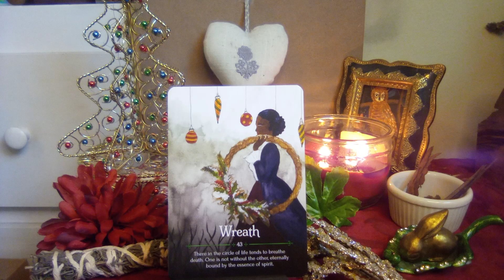🔮❄️🎄🌌 Seasons of the Witch Yule Oracle Guidance 🎄WREATH🎄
Thank you so much for your love, generosity, likes, shares, subscribes, comments, and support, to make this channel a valuable and open resource for everyone who needs it at this time in their timeline of discovery. It also helps the channel grow to help as many as others and get in the algorithms so those who need these messages too will see them.